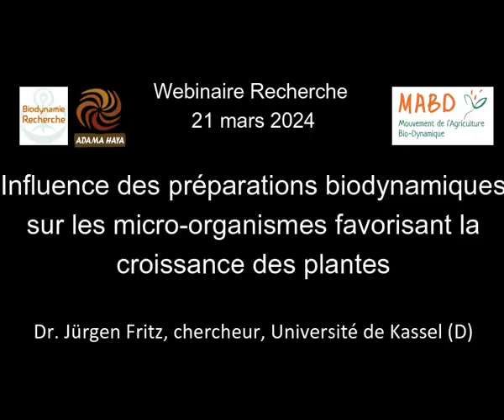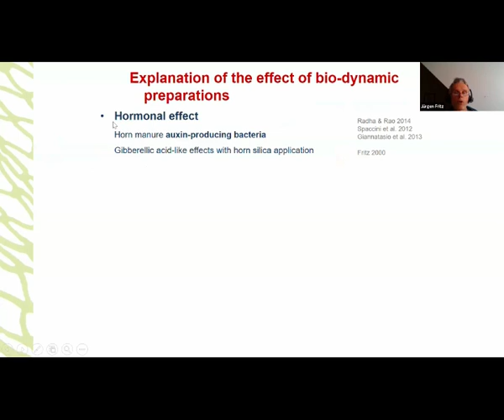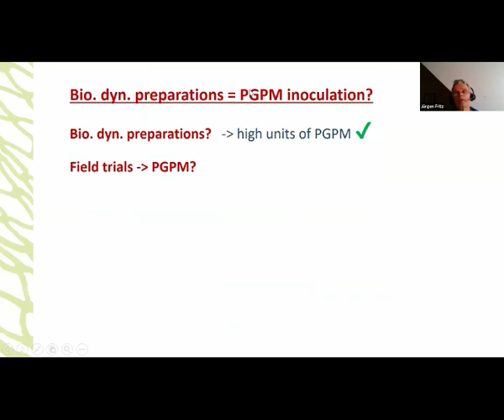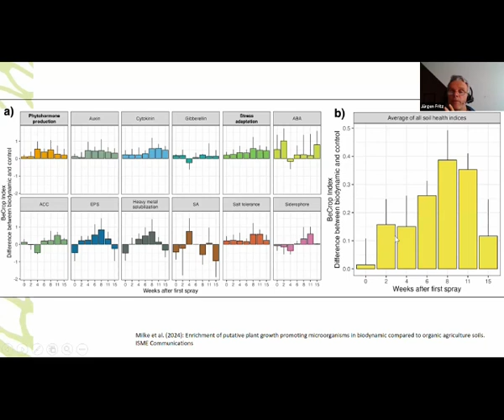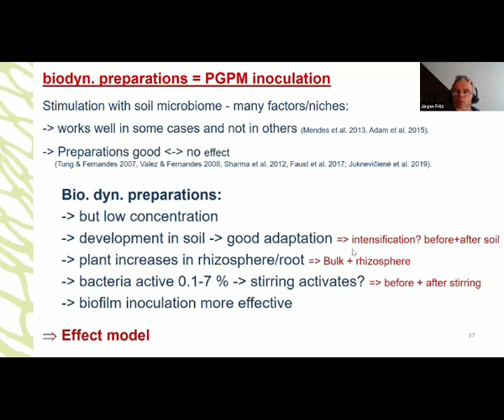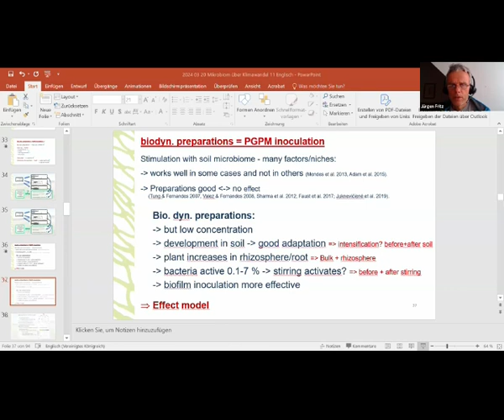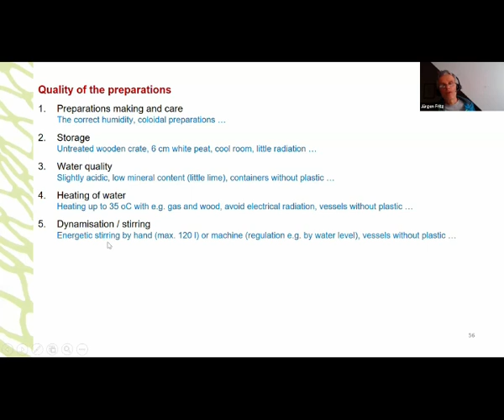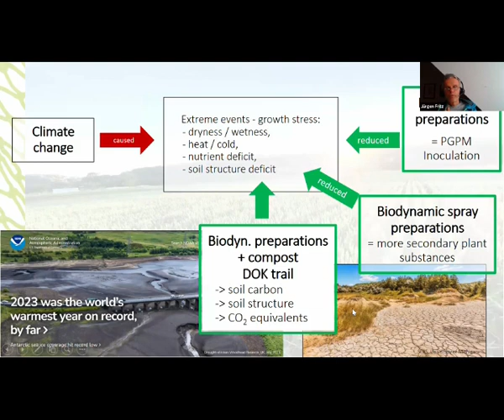Webinaire Recherche et Biodynamie, par le Dr. Jürgen Fritz, Université de Kassel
Influence des préparations biodynamiques sur les micro-organismes favorisant la croissance des plantes.
Webinaire du 21 mars 2024 : Intervention  du Dr. Jürgen FRITZ dans le cadre d'échanges avec des agriculteurs du pourtour méditerranéen.
Traduction : Martin QUANTIN (@biodynamierecherche)